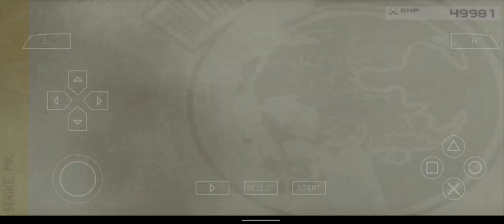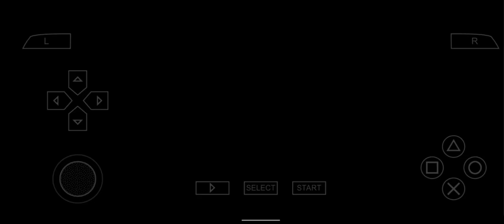Metal Gear Solid Peace Walker,Mother Base Management 009.🎖️